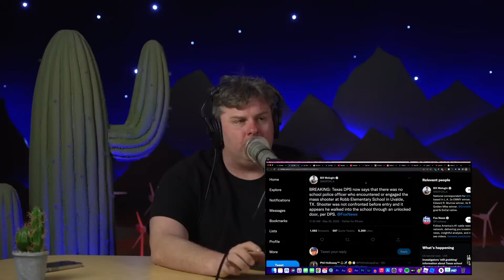Tim Dillon Funniest Moments - Part 1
ALL COPYRIGHT AND OWNERSHIP GOES TO THE TIM DILLON SHOW. THIS CONTENT IS BEING POSTED UNDER FREE USE!!